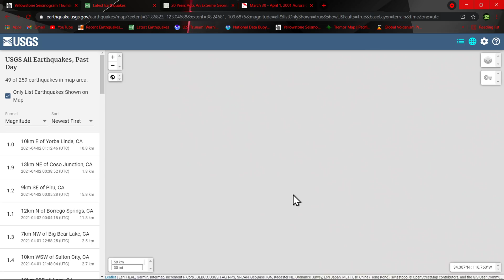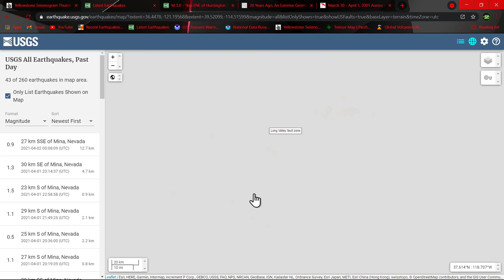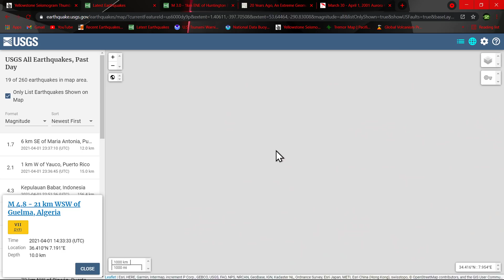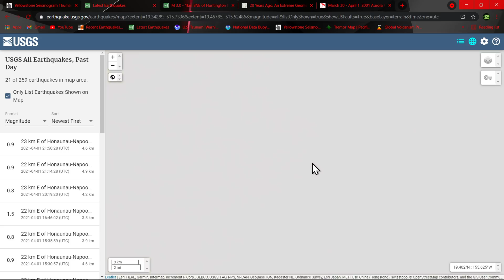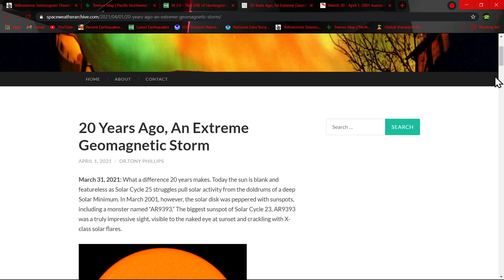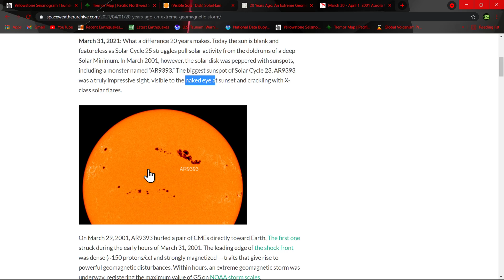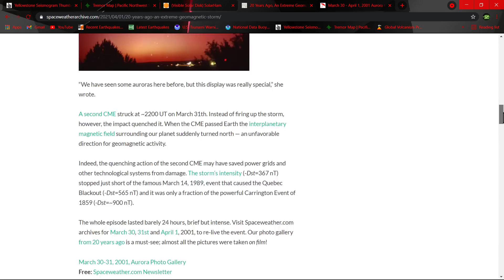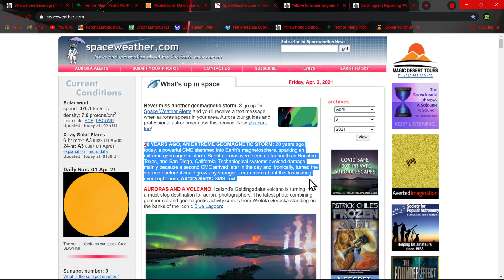Earthquake update.. 20 Years Ago, An Extreme Geomagnetic Storm 4/1/2021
On March 29, 2001, AR9393 hurled a pair of CMEs directly toward Earth. The first one struck during the early hours of March 31, 2001. The leading edge of the shock front was dense (~150 protons/cc) and strongly magnetized — traits that give rise to powerful geomagnetic disturbances. Within hours, an extreme geomagnetic storm was underway, registering the maximum value of G5 on NOAA storm scales.